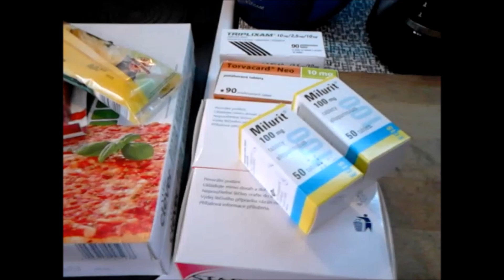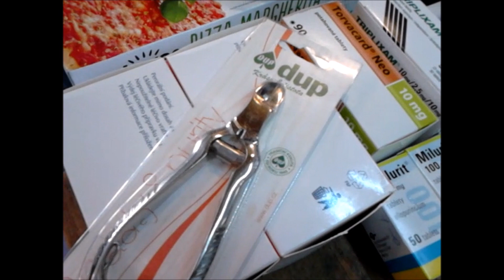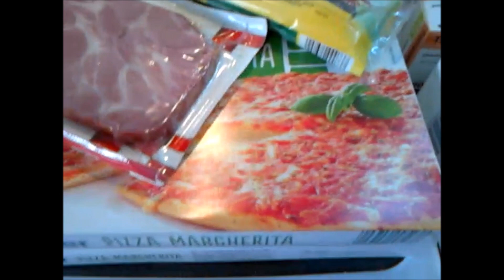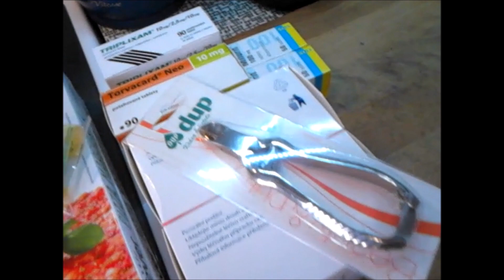Do Kolína pro léky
Tentokrát jsem byla lapena .